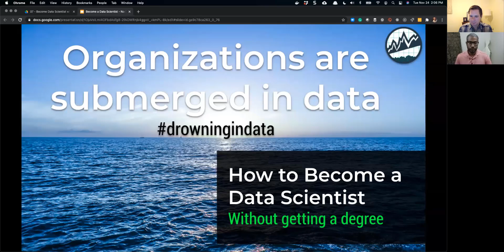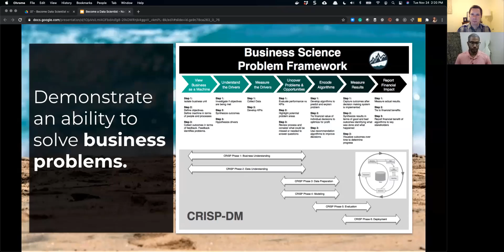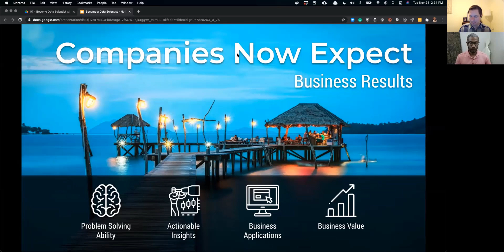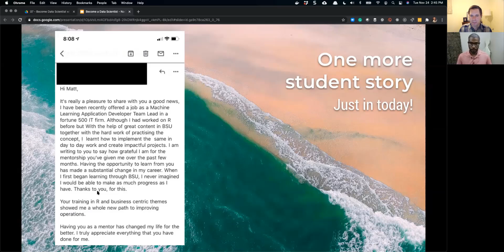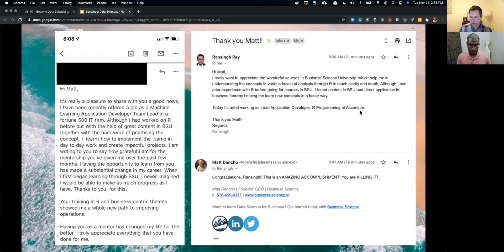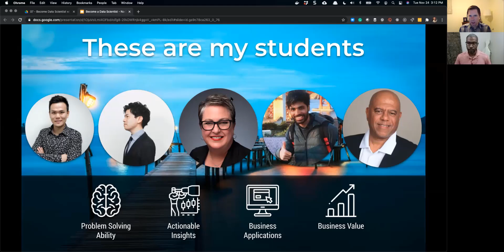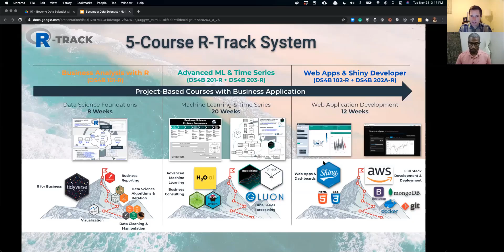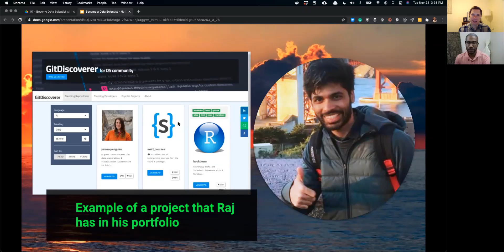How to Become a Data Scientist | No Degree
Yesterday, I had a fun time delivering a talk to 250 FUTURE data scientists on how to become a data scientist without getting a degree. The talk discussed: 👇

5 Case Studies
Real Stories Documenting the Keys to Data Science Transition from 5 People

The 3 Pillars
...of Successful Data Science Career Transitions

Ready to learn how to become a data scientist?
Then join my 5-Course R-Track Program, and advance your career today